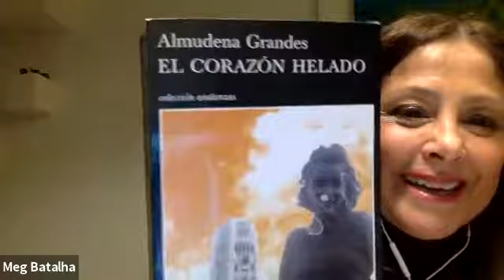LiveCATs com Eric Nepomuceno: Dia do Escritor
No CatsGotTalent , o escritor, jornalista e tradutor Eric Nepomuceno nos presenteia com sua conversa deliciosa!

O Catálogo Premium de Intérpretes e Tradutores é a primeira plataforma inteligente I2B do mercado, idealizada e administrada pela intérprete e tradutora Meg Batalha, que reúne profissionais altamente qualificados. Os critérios de seleção do coletivo privilegiam o preparo e o dinamismo de seus integrantes. O Catálogo Premium de Intérpretes e Tradutores é a primeira plataforma inteligente I2B do mercado, idealizada e administrada pela intérprete e tradutora Meg Batalha, que reúne profissionais altamente qualificados. Os critérios de seleção do coletivo privilegiam o preparo e o dinamismo de seus integrantes.

Em 2020, nossos profissionais se dedicaram a aprimorar seus serviços à distância: conheça opções para seu evento híbrido ou totalmente online (RSI), ou simplesmente consulte nossa assessoria para as melhores opções, formatadas de acordo com suas necessidades.